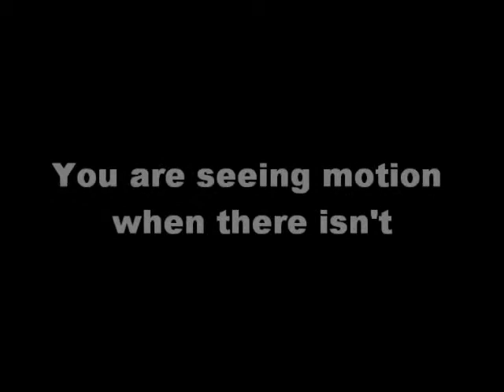Optical Illusion 1 - Are you seeing snakes moving?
Watch this one it's swirling